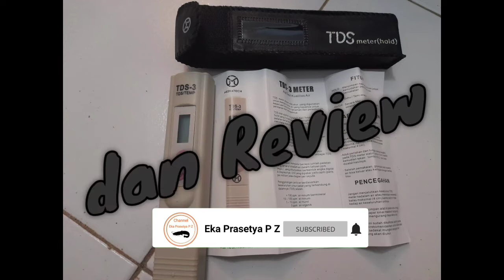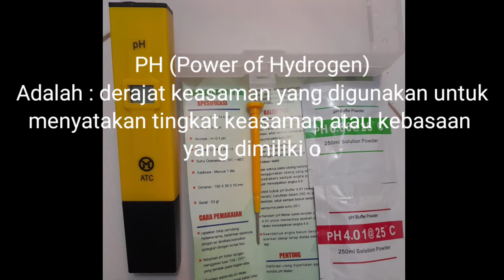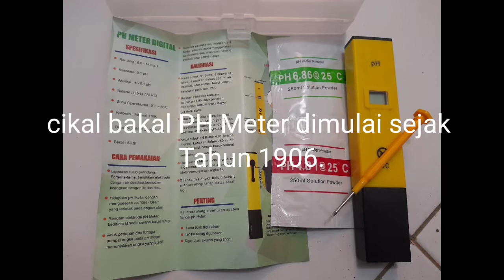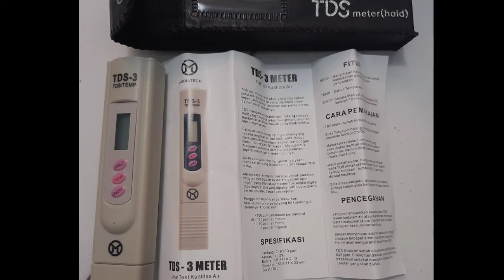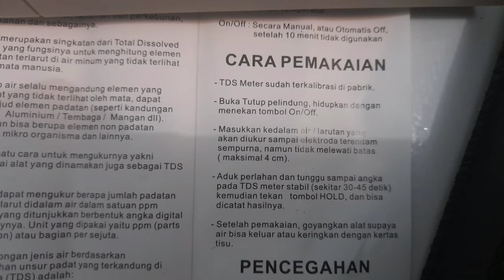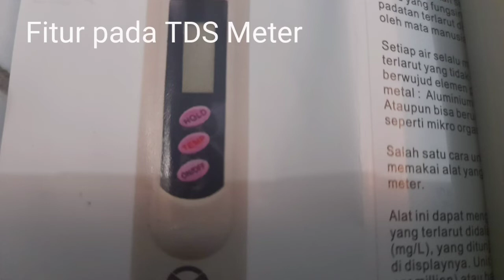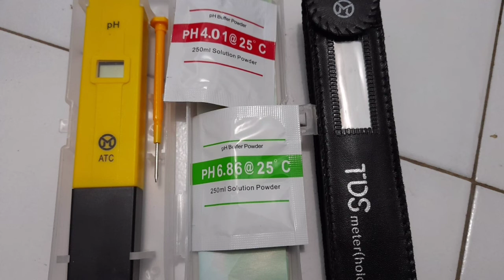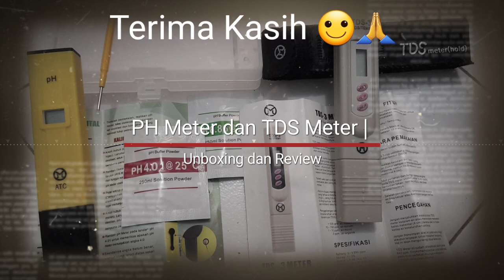PH Meter dan TDS Meter | Unboxing dan Review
Salam sehat
Salam sukses
Salam Patiler's

Di video kali ini, saya berbagi tentang PH Meter dan TDS Meter | Unboxing dan Review.
Apa itu ph?
Apa fungsi Ph Meter?
Apa itu TDS?
Apa fungsi TDS Meter?

Tonton sampai akhir agar teman-teman mengerti dan paham apa PH Meter dan TDS Meter dan apa fungsinya.

Terima kasih 🙏